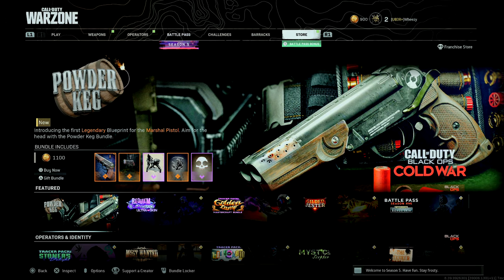Vanguard REVEAL and Warzone Live Event! (Call of Duty: Warzone)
Surprisingly simple and cool. And Vanguard actually looks interesting...

You can add me on PSN (Wheezy41) or Activision (Wheezy1353276) so we can team up in Call of Duty!

Timeline: